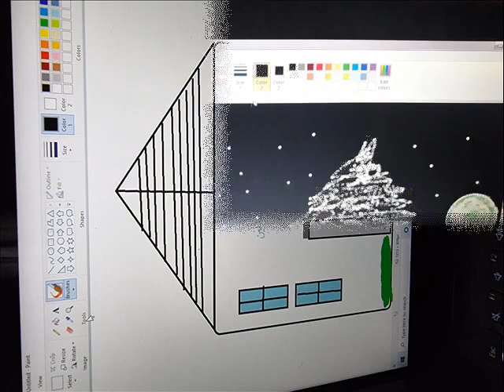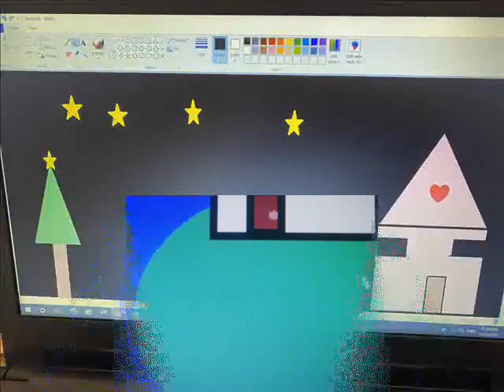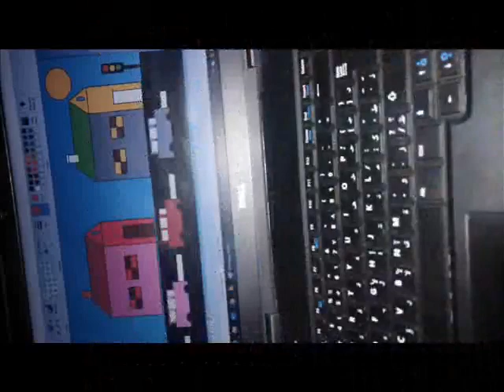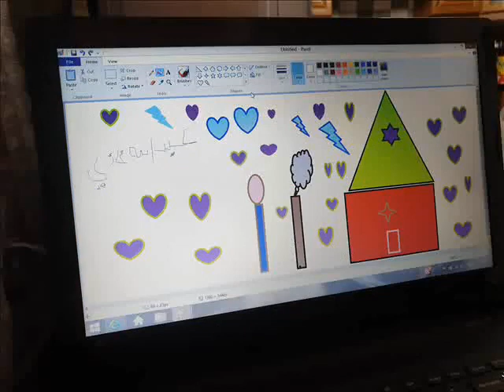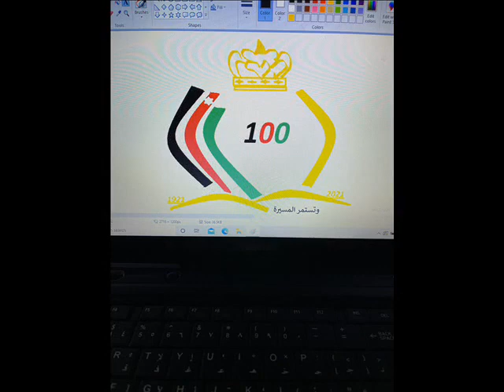اعمال طلاب الصف الثاني برنامج الرسام